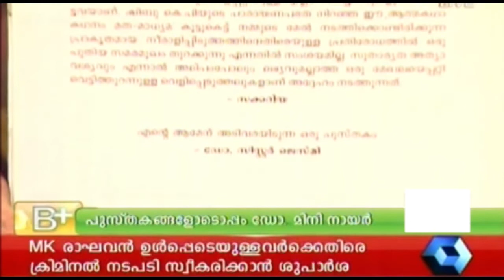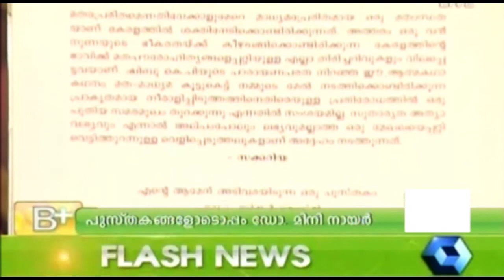B Positive, 11 03 2014, Full Episode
This episode of B Positive features a chat with singer & renowned Hindustani musician Ramesh Narayan's daughter Madhushree.